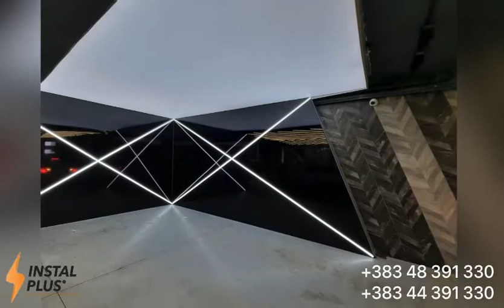Lake Barrisol & Led Profile